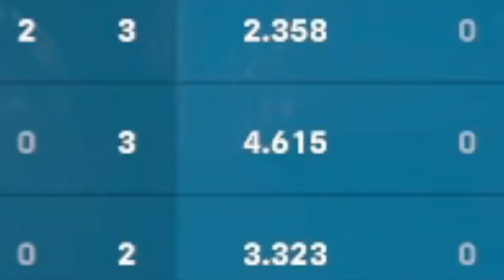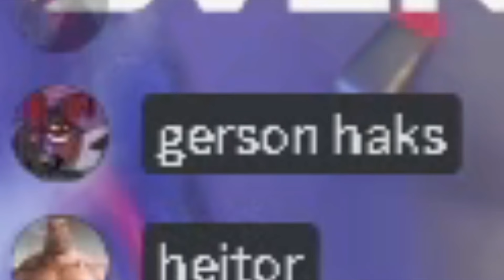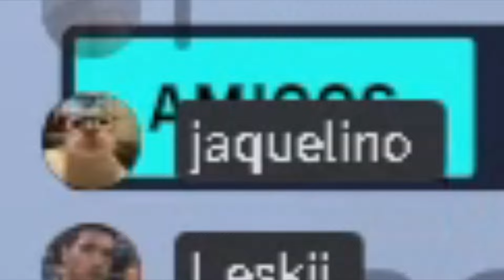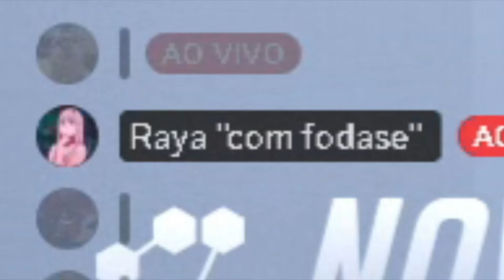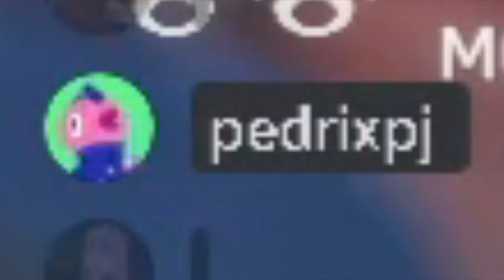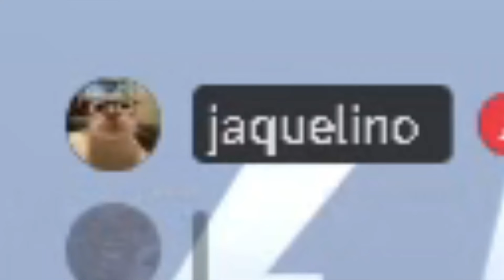OVERWATCH e o ADVOGADO do DIABO!